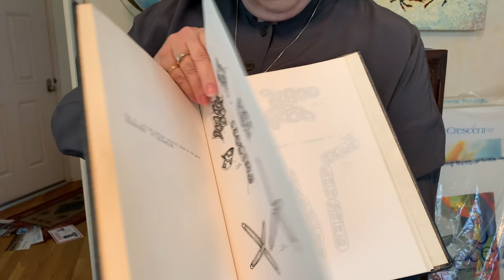Shannon Bickford San Joaquin Valley Artist